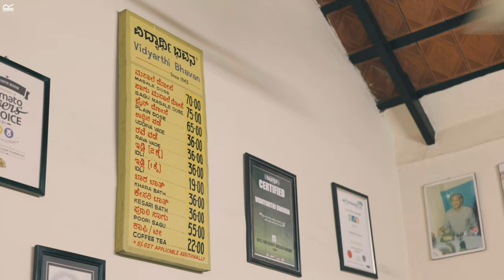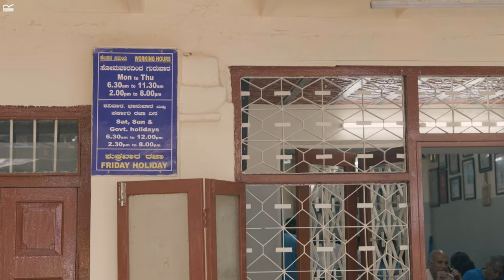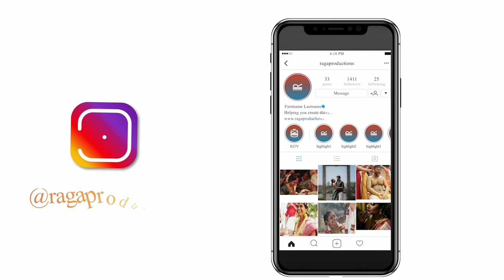How did Vidyarthi Bhavan become Bengaluru’s most popular breakfast place? | Stories That Matter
Vidyarthi Bhavan in Bangalore is a legendary establishment celebrated for its classic South Indian fare. Since 1943, it's been a beloved spot, known for its crispy dosas and aromatic filter coffee. With its timeless ambiance, it remains a must-visit for food enthusiasts seeking authentic flavors.

ABOUT STORIES THAT MATTER:

‘Stories That Matter’ is a documentary series by Raga Productions where we try to uplift some stories that deserve to be in the limelight. We believe every single individual in this world has a story to tell, through our initiative we try to push some stories that the media fails to cover.

Stories That Matter is owned and managed by Raga Productions.

Shot by:
Shreesha Bhat
Anuj Kotian

Colour Graded by:
Sakshith Kotian

If you like this video, consider sharing the video and spreading the word.